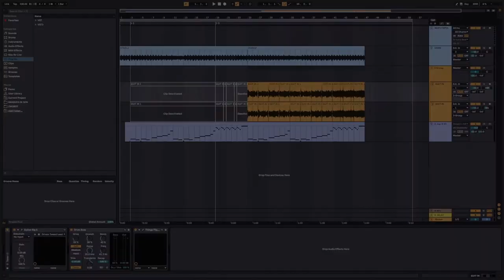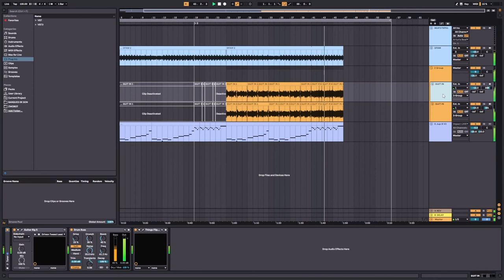JAMUARY2022 - eveningdreamer - Witches 08